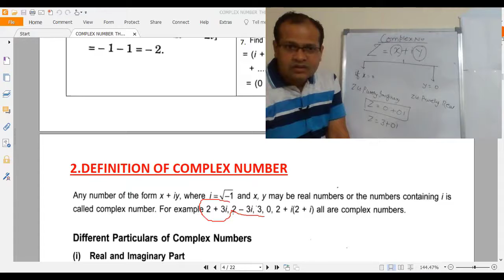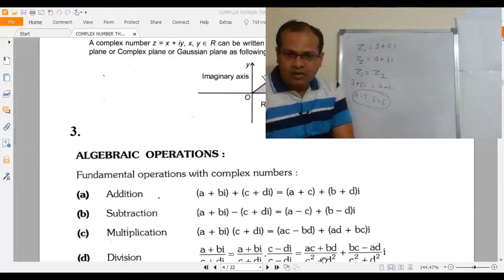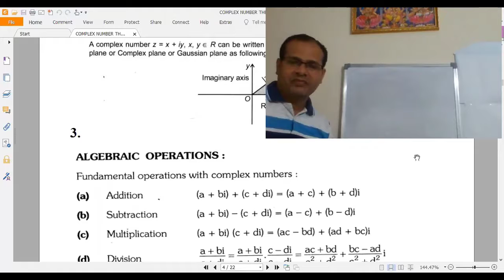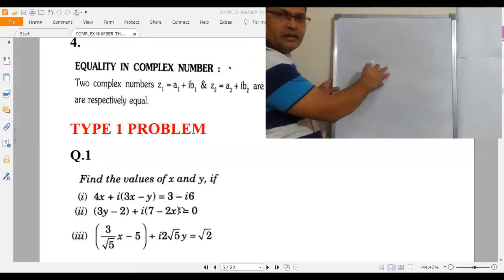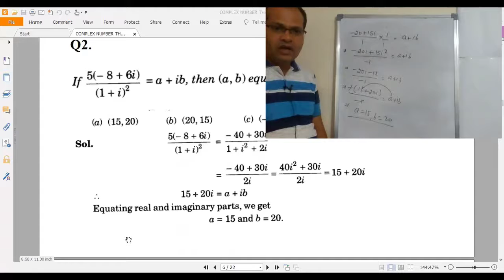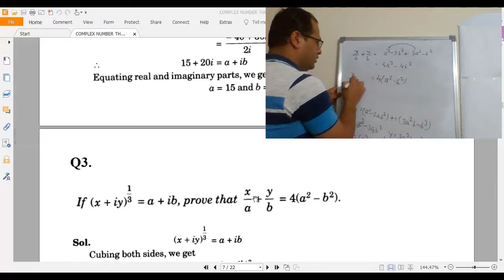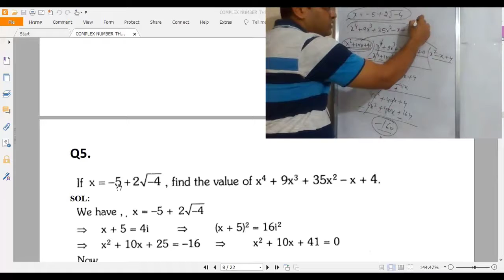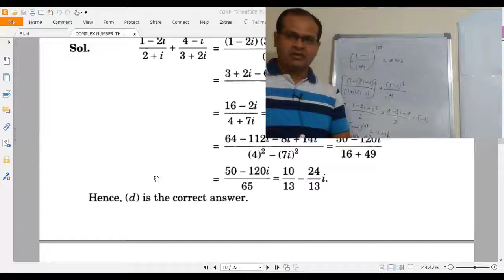COMPLEX NUMBER PART 2 OPERATION ON COMPLEX NUMBER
Complex number is most important topic for class 11th.This video explains about the operation of complex number like +,-,*,% and equal. We are giving free video for all chapters for class 11th and 12th students. Those who are interested to attain regular online classes and more problem solving (CET, IIT LEVEL PROBLEMS) for each chapters you can attain that in our online paid classes which is very nominal.